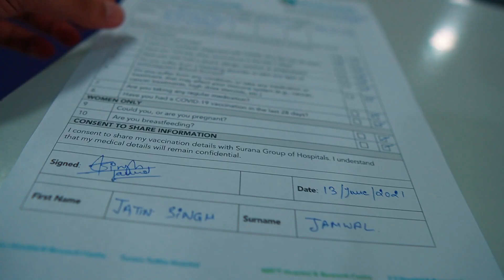VACCINATION VLOG -1ST DOSE | JAMWAL YAHAN HAI COVID-19 VACCINE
Here's a vlog i made out my experiences with the first shot of vaccine against corona virus. I hope this is useful for you all and i urge you all to take the vaccine as soon as you can.